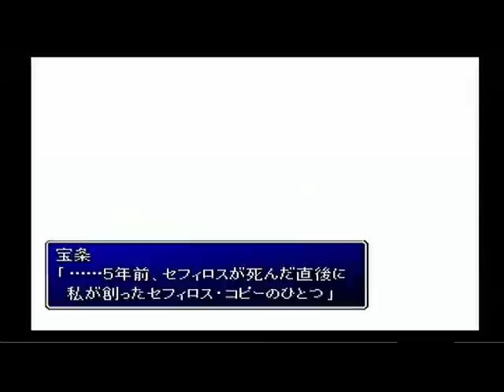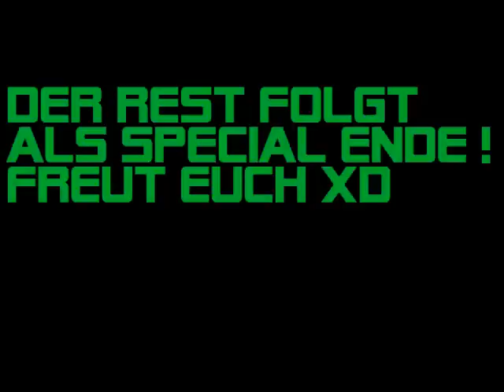Final Fantasy 7 - Reminiszenz an das Game + Endkampf Teil 1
Hier ist es das Weihnachtsspecial :D es is vin der DVD : FInal Fantasy 7 advent Children XD viel Spaß